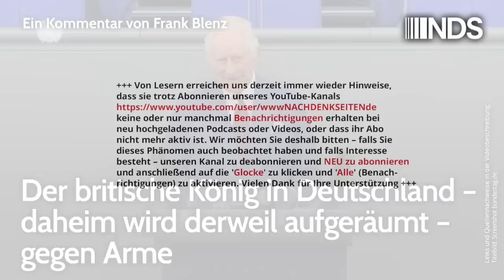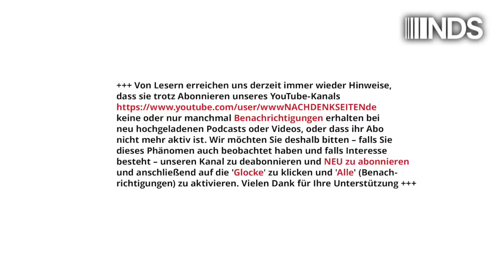Der britische König in Deutschland – daheim wird derweil aufgeräumt – gegen Arme | Frank Blenz | NDS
Der britische König in Deutschland – daheim wird derweil aufgeräumt – gegen Arme | Frank Blenz | NachDenkSeiten-Podcast | 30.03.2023

Während in Großbritannien viele Menschen, es sind seine Untertanen, unter der Politik, dem Nichtstun, der Arroganz der Macht seitens der Regierung und seiner selbst leiden, kurvt der britische König im Ausland herum. Charles weilt gerade in Berlin. Wir Deutschen, gerade in unserem Alltag ebenfalls nicht sehr verwöhnt, freuen uns über den royalen Besuch und die mediale Begleitung, weil schöne TV-Bilder via Liveübertragung in unsere Wohnzimmer immer gern gesehen sind und uns etwas von unseren Sorgen ablenken. Reden wird König Charles auch, sogar im deutschen Parlament. Die wichtigste Frage bei diesem Auftritt war aber nicht die der Inhalte, sondern, ob er auf Deutsch oder Englisch sprechen wird. Wäre ja schon Klasse, wenn er, der der deutschen Sprache mächtig ist, uns Bundesbürger mit einer Kostprobe erfreut. Das wurde im Boulevard mit heißem Herzen gehofft und König Charles erfüllte uns diesen Wunsch. Und sonst? Derweil geht Großbritannien weiter in die Knie. Was kümmert das den Monarchen, was den regierenden Premier Sunak? Und was kümmert das uns, die Fans des Königshauses? Nichts. Hauptsache die Bilder stimmen, die Haare liegen schön und ein paar eloquente Charles-Worte auf „tschörmän“ erfreuen die Ohren. Ein Kommentar von Frank Blenz.

Artikel veröffentlicht am: 30. März 2023 um 14:07
Autor: Frank Blenz (Gastbeitrag)
Sprecherin: Ala Goldbrunner
Titelbild: Screenshot bundestag.de